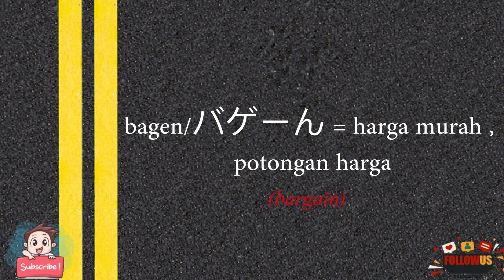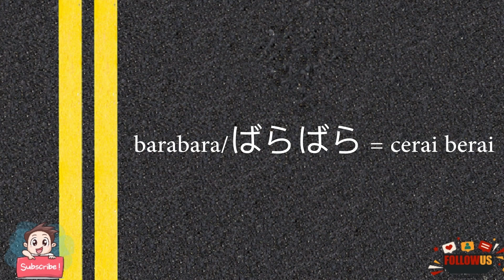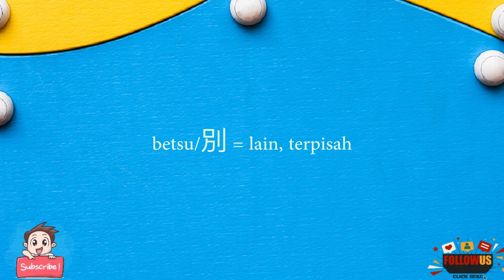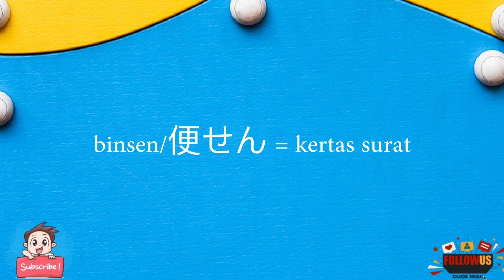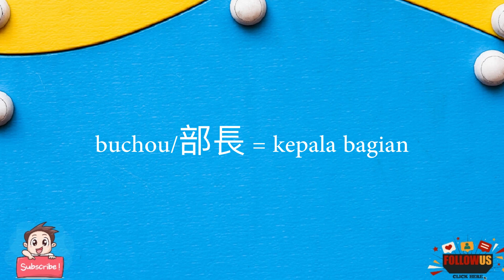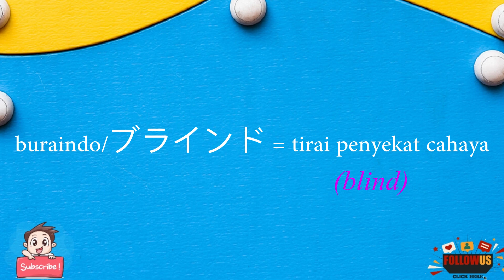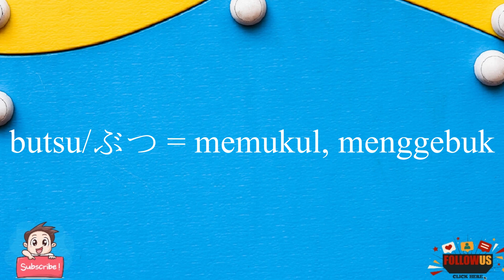mimi kara oboeru II kosa kata bahasa jepang abjad B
untuk video ini semua yang berawal dari abjad B. yang ditulis dengan hurufkatakana itu berasal dari kosakata bahasa inggris.